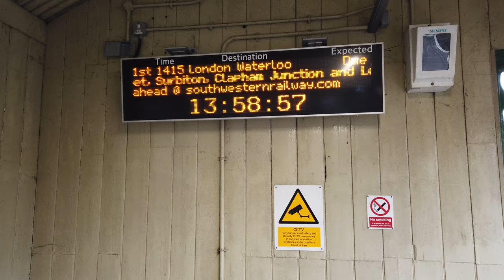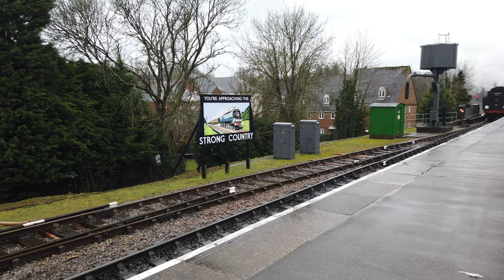A Ride on the Watercress Line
A ride on the Watercress Line (Mid Hants Railway) in Hampshire.